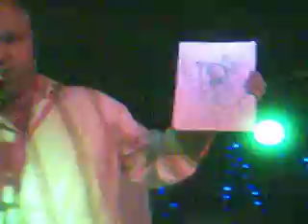Vox Wonder, Voice Activated Drawing Machine - Mark's Robot.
Part three at The Montague Arms...